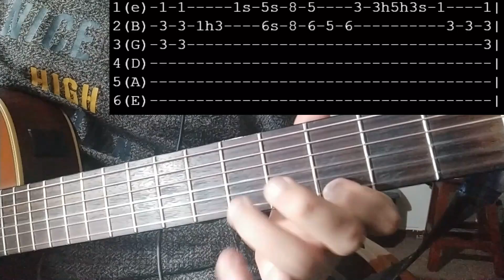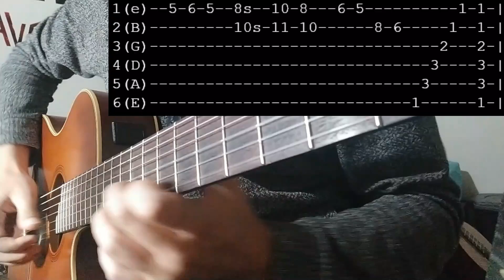Jorge Celedon & Jimmy Zambrano - No Merezco Tanto Silencio (Tutorial Guitarra)